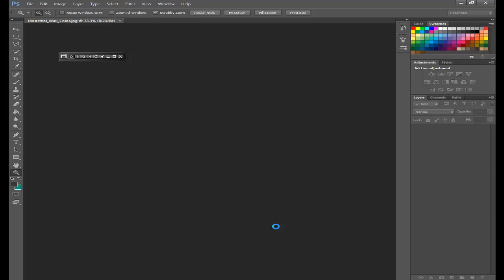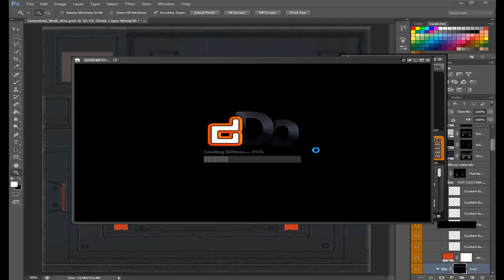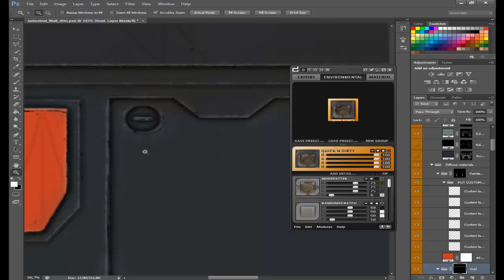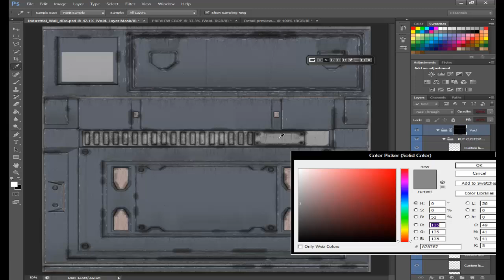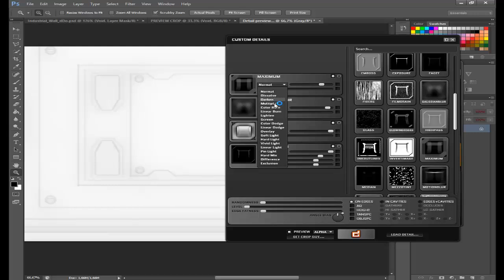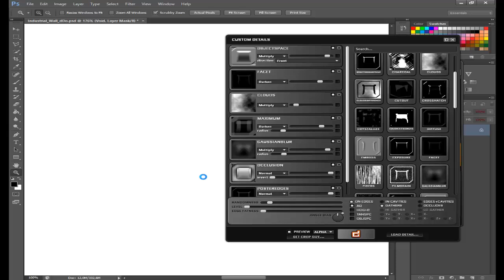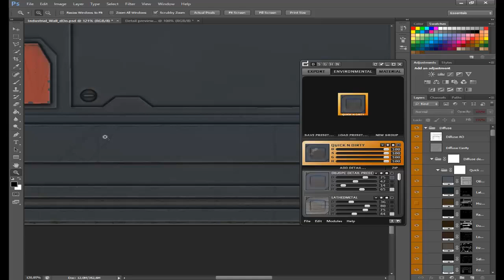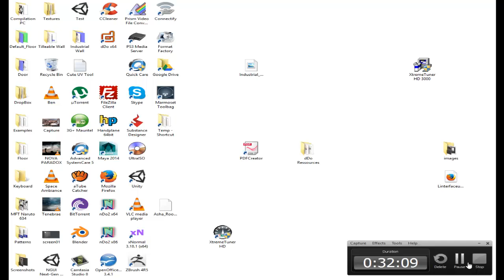dDo tutorial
Voici mon premier tutoriel vidéo non commenté sur dDo,j'éspère que vous allez apprécier :)